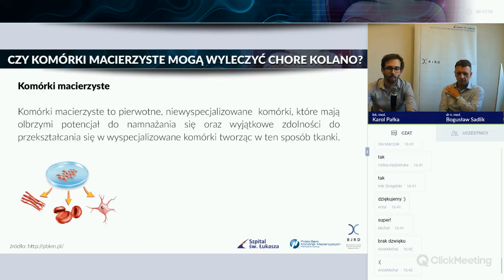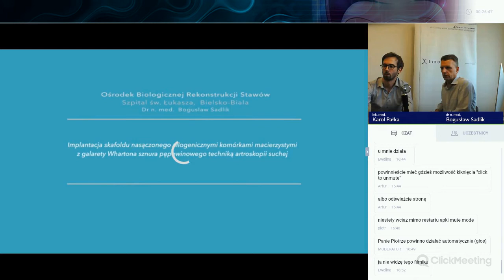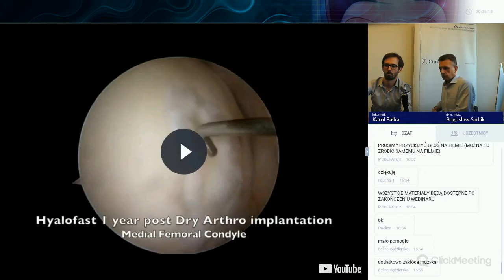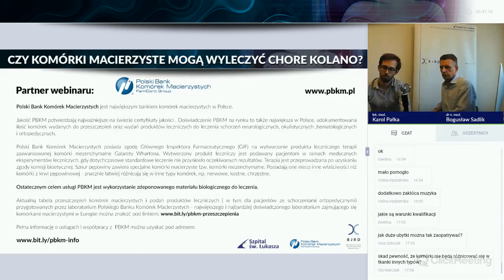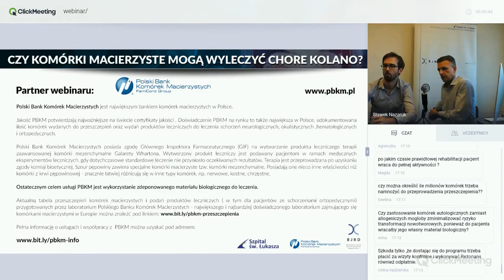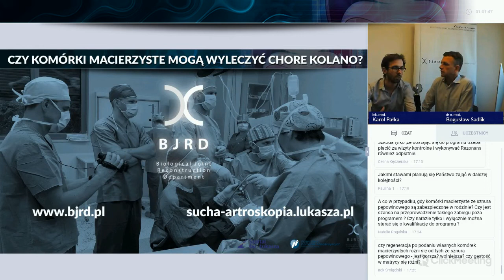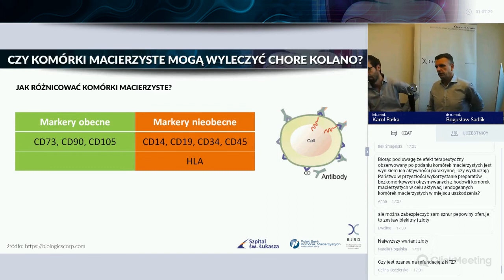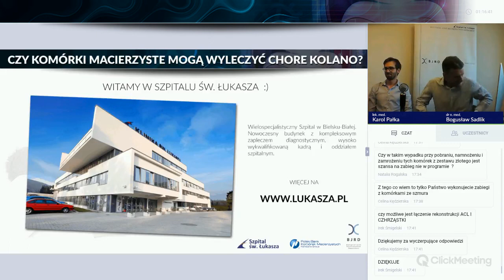Czy komórki macierzyste mogą wyleczyć chore kolano? - Webinar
Rejestracja webinaru online z dnia 15 czerwca 2018 na temat wykorzystania komórek macierzystych w ortopedii. Prowadzący webinar - dr n. med. Bogusław Sadlik